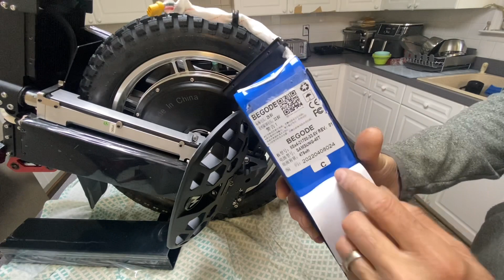Master 40t Label confusion🤦‍♂️.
how to check the cells you got if label on the wheel is different from label on the box